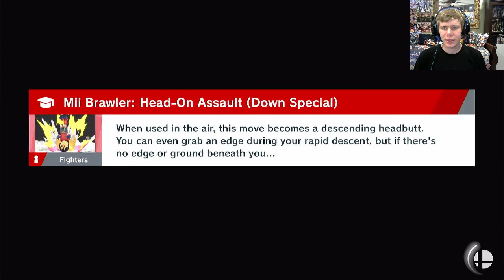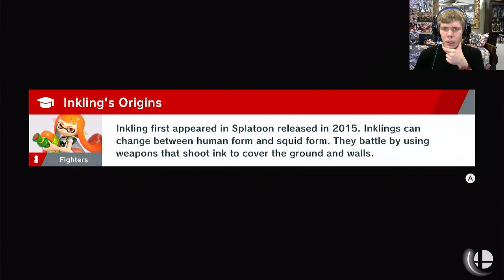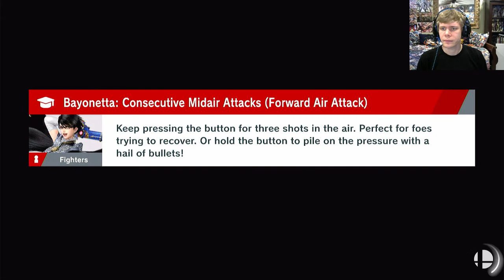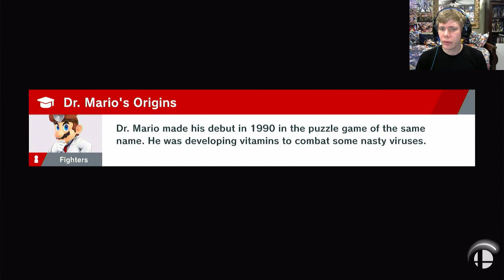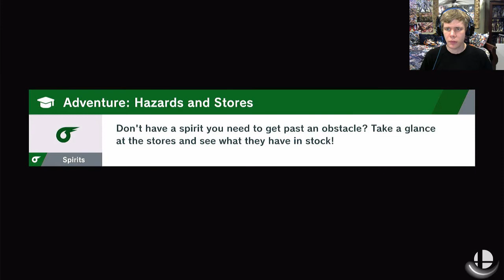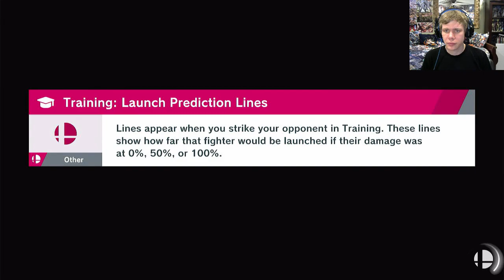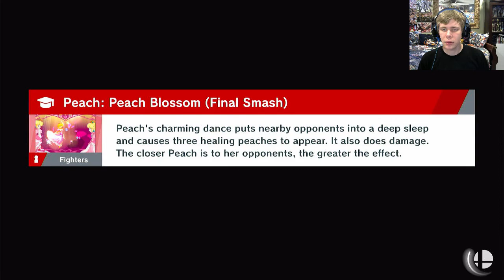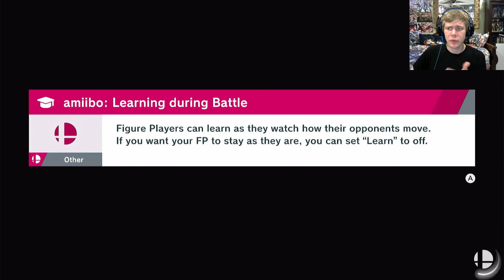MIN-MIN SPRINGS IN | Let's Play Super Smash Bros. Ultimate (Story Mode) - Part 10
In Part 10 of my Super Smash Bros. Ultimate Let's Play on the Nintendo Switch, we join Min-Min as she uses her spring arms to plow through the corrupt spirits to not only free them, but to clear more areas to explore.

I do all kinds of videos which focus on different topics across pop culture, whether it would be let's plays, reviews, discussions, updates, reactions, top tens, voice impressions, comic dubs, and theories for games, from class to modern, side scrolling games, action games, fighting games, horror games, visual novel games, role playing games and video game adaptions as well as  tv shows, anime, and movies across the pop culture multiverse! Keep entertaining and keep youtubing!

The 6th game in the series, Super Smash Bros. Ultimate, is a fighting game. Every character from previous installments returns, giving more options, more excitement, and more fun. Super Smash Bros. Ultimate has more than 70 characters, originating from multiple video game franchises, such as Mario, Pokemon, Final Fantasy, Fire Emblem, and more. There are also characters available for purchase as downloadable content, such as Sephiroth (from Final Fantasy VII), MinMin (From ARMS), and more characters in the works.
A powerful & unknown enemy has attacked - and won. Hundreds of video game characters from past Nintendo games have been turned to spirits by Galeem and his army of Master Hands. Only Kirby has escaped the initial attack, riding a star. Now Kirby must venture by himself and discover the nature of the World of Light, as he attempts to free the other fighters, which have been turned into mindless puppets by Galeem.